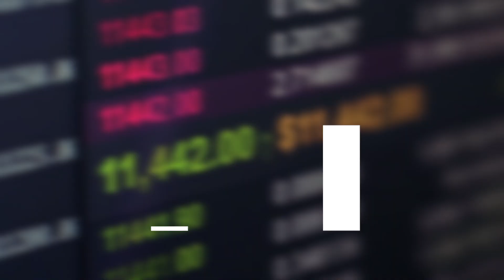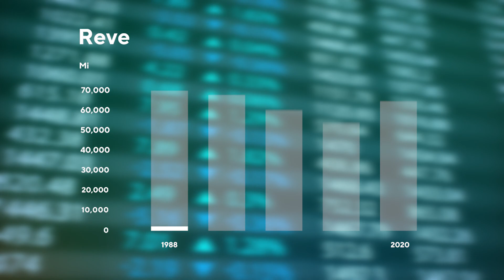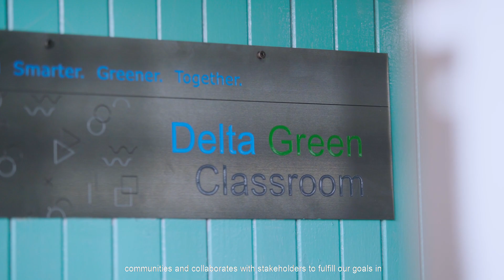Updated_Y2022 Delta Electronics Thailand Profile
With the mission statement, “To provide innovative, clean and energy-efficient solutions for a better tomorrow”. Today Delta Thailand has become the regional business head office and manufacturing center for our businesses in India and Southeast Asia. The company has been at the forefront of power management solutions and the manufacturing electronic components, i.e. cooling fan, electromagnetic interference filter (EMI) and solenoid. Our current power management products include power systems for information technology, automotive, telecommunications, industrial applications, office automation, medical industries, EV chargers, DC-DC converters and adapters. Delta Thailand has also been aggressively growing our solution businesses in EV chargers, industrial automation, data center infrastructure and energy management in the region.